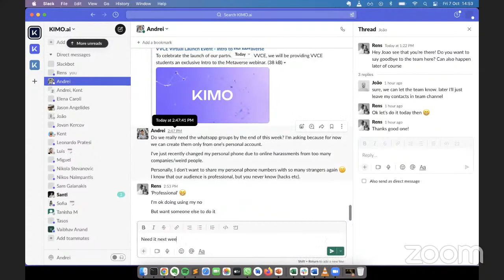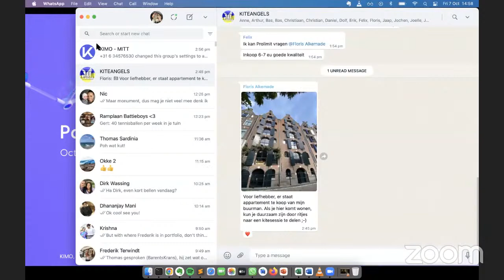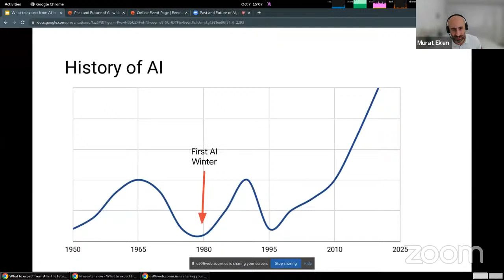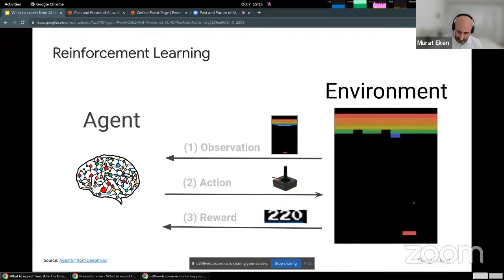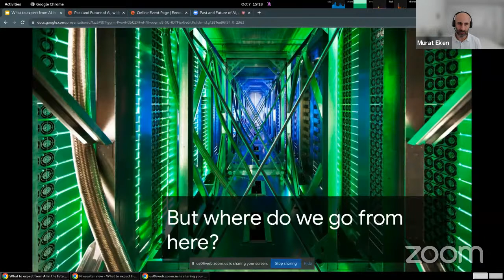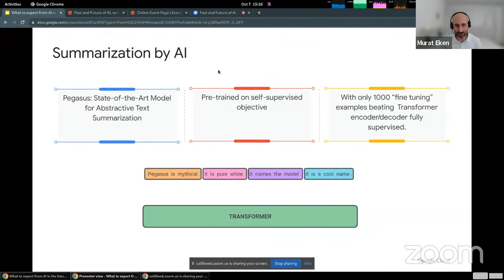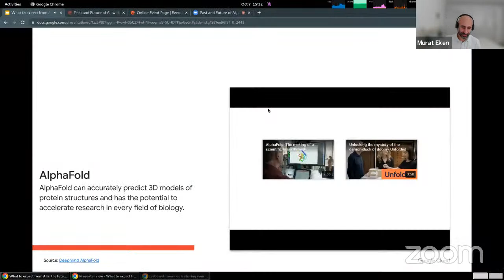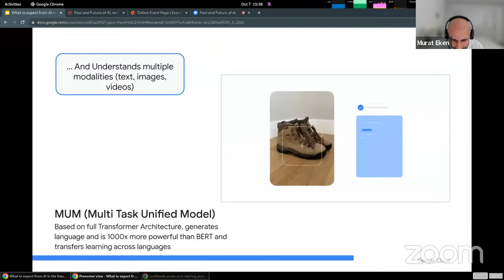Past and Future of AI, with Google